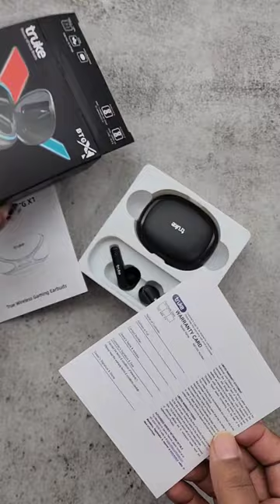Truke BTG X1 unboxing